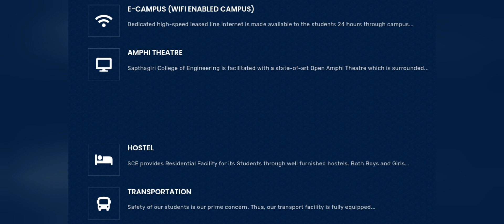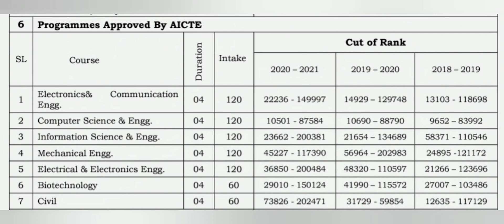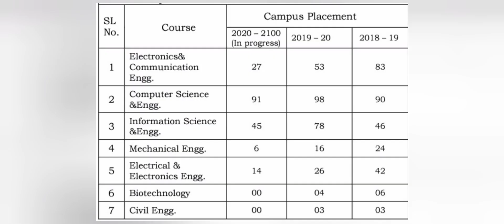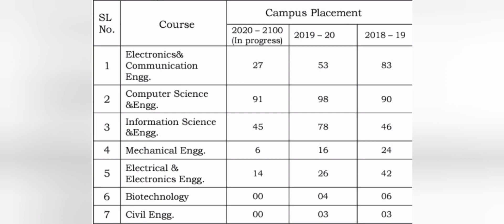Sapthagiri college of engineering Bangalore|Sapthagiri nps university